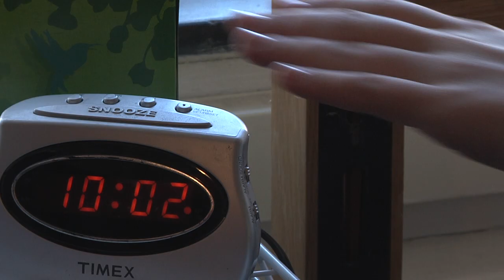A Handful of Love